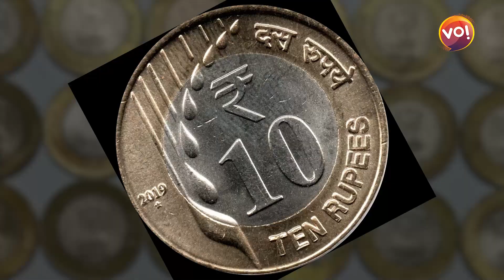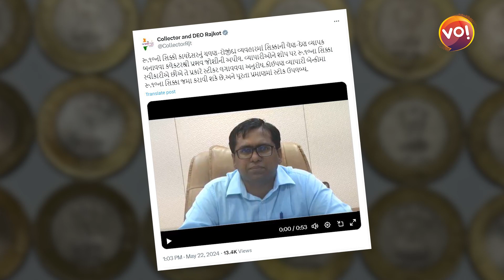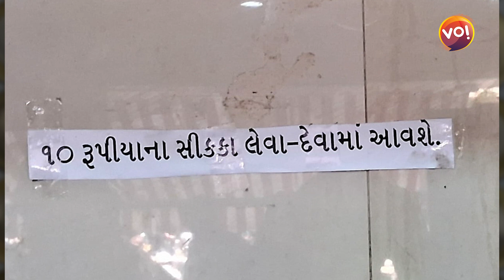Saurashtraમાં વેપારીઓ અને ગ્રાહકો Rs 10નો Coin કેમ નથી લેતા Rajkotના Collectorએ શું અપીલ કરવી પડી